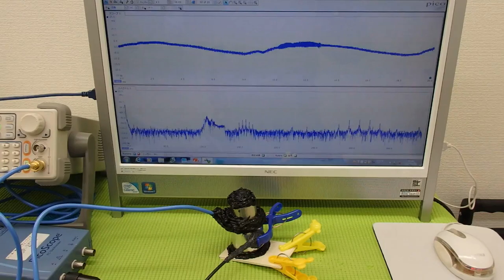オリジナル超音波実験 Ultrasonic experiment （超音波システム研究所 ultrasonic-labo）